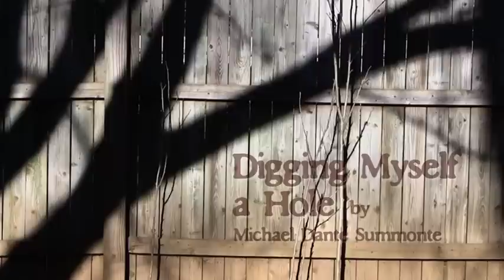Digging Myself a Hole